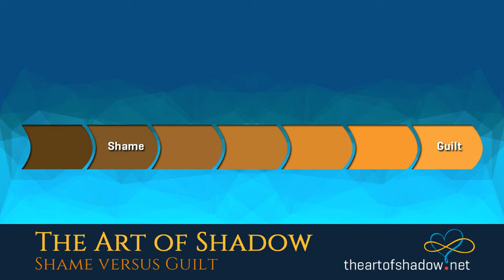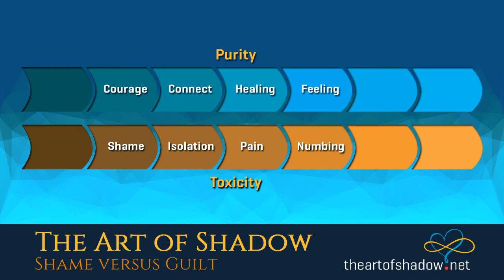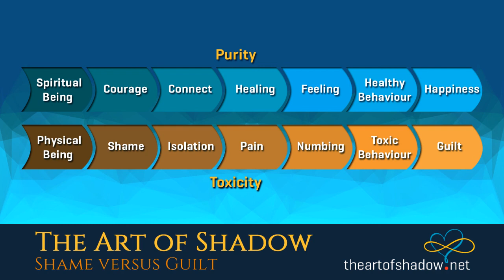What is shame and guilt?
What is the difference between shame and guilt? How are they related? Learn more about the topic of shame in your proces of shadow work.

for more information.